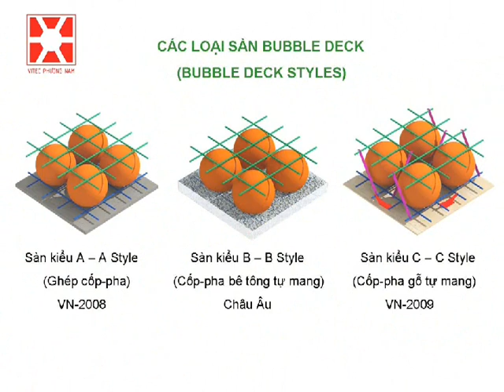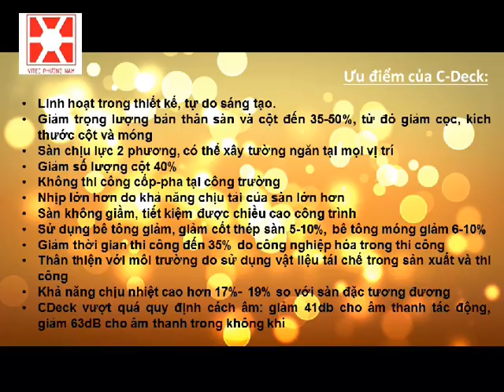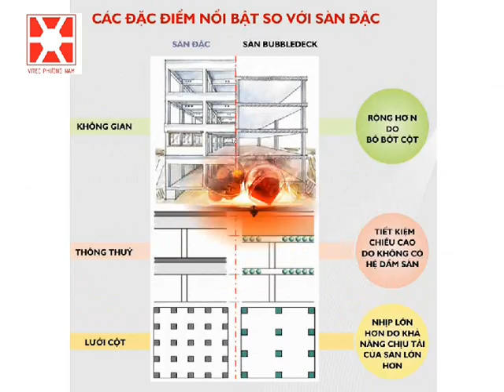CÔNG TRÌNH LONG THÀNH PLAZA SỬ DỤNG SÀN BÓNG BUBBLE DECK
Về mặt cấu tạo, sàn rỗng không dầm Bubble deck có cấu trúc khá đơn giản, bao gồm tấm thép lưới trên, bóng rỗng được làm từ nhựa tái chế và tấm thép lưới dưới.